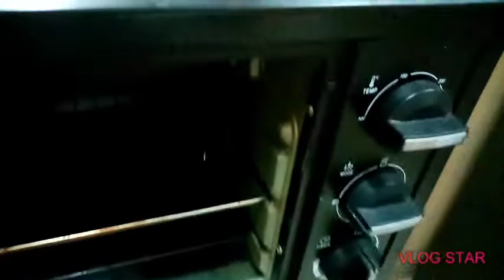My French bread and cappuccino